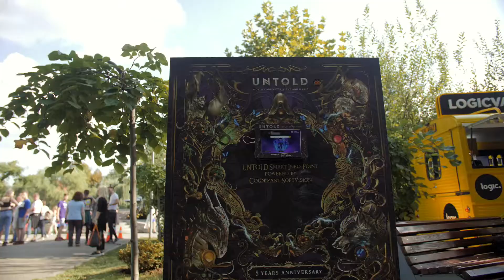Remembering UNTOLD festival!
🔮Tech is magic forever! Remembering UNTOLD, the fantastic land where we had an amazing time, as innovation partner.
We miss the music, the feeling, the friendship, the colors and all that fun!